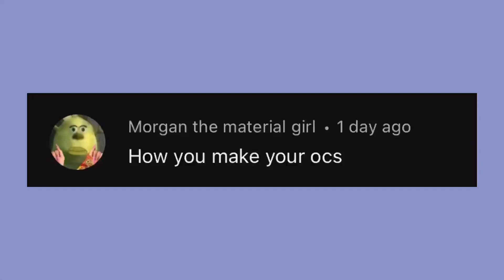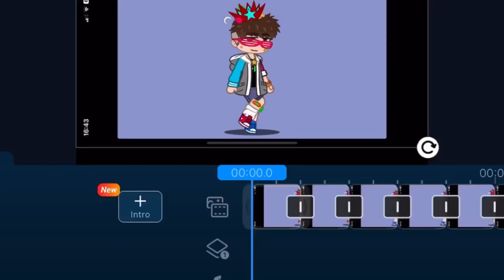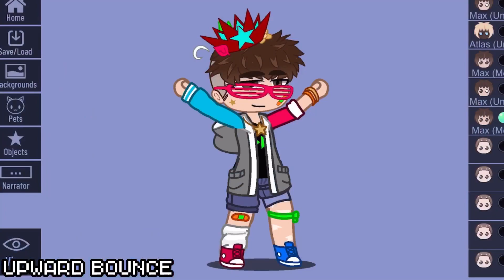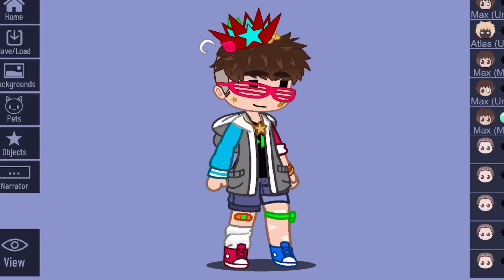How I design my ocs + How I animate walking, bouncing and eyes// Tutorial